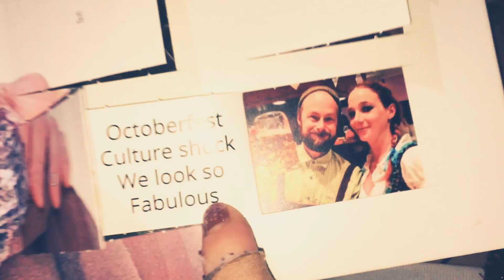Advent Calendar 2017 - December 23